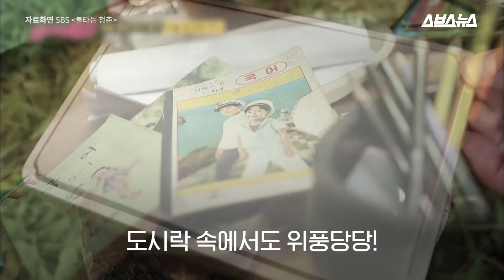분홍 소시지에 숨겨진 깜짝 놀랄만한 역사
텁텁하면서도 포근포근한 분홍 소시지를 아시나요?
최근 이 소시지에 대해 '소시지가 아니다'라는 소문이 돌아 화제가 됐습니다.

분홍 소시지는 정확히 말하면 '어육 소시지'입니다. 생선 살이 약 50%, 돼지고기가 약 25% 포함돼 있습니다.

이 소시지는 우리나라가 경제적으로 어려웠던 1963년, 국민들에게 맛있는 반찬을 제공하기 위해 만들어졌습니다. 돼지고기를 마음대로 먹을 수 없었던 그 시절, 사람들은 이 소시지를 먹으며 허기진 배를 달랬습니다.

분홍 소시지의 인기는 여전합니다. 요즘 출시되는 편의점 도시락에 분홍 소시지가 포함될 정도입니다.